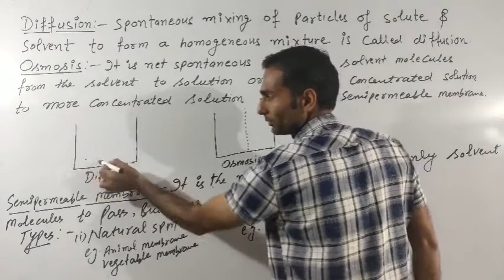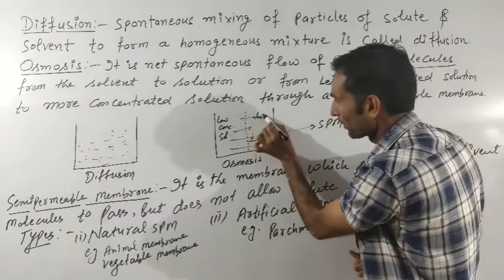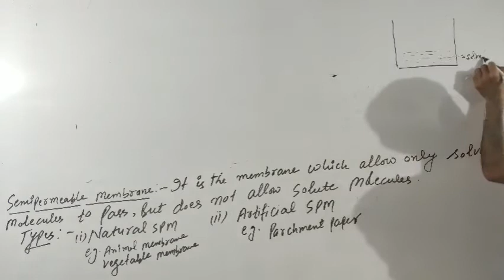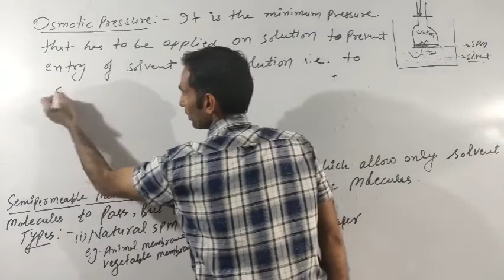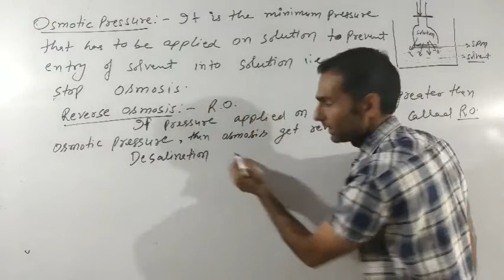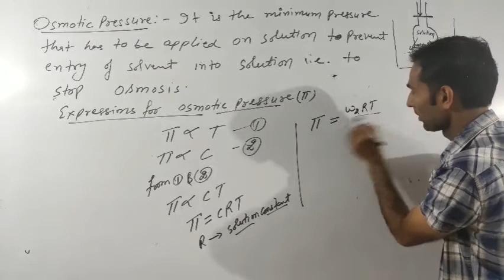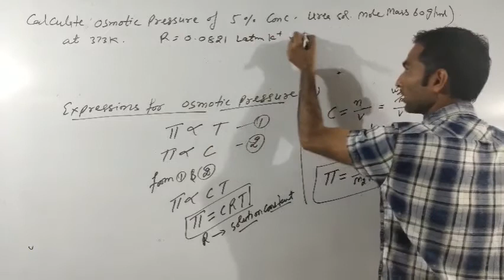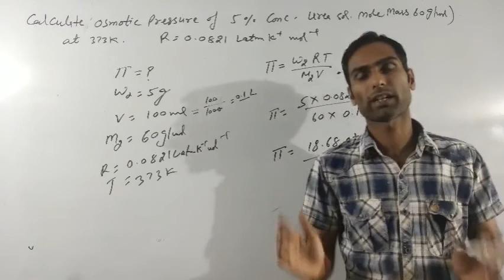Colligative Properties ll Osmotic Pressure ll XIIth chemistry chapter 1 solutions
XIIth chemistry Unit 1 Solutions ,colligative properties,osmotic pressure,isotonic solution,reverse osmosis